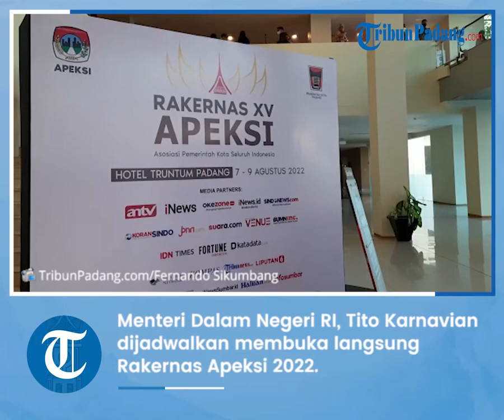Rakernas Apeksi 2022, Ada 95 Wako Hadir Hari Ini di Padang, Bakal Tinjau Lokasi Indonesia City Expo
TRIBUN-VIDEO.COM - Sebanyak 95 orang wali kota menghadiri Rapat Kerja Nasional (Rakernas) Asosiasi Pemerintah Kota Seluruh Indonesia (Apeksi) 2022, Senin (8/8/2022).

Rakernas Apeksi 2022 ini berlangsung di ballroom Padang Convention Centre, Hotel Truntum, Kota Padang.

Menteri Dalam Negeri RI, Tito Karnavian dijadwalkan membuka langsung Rakernas Apeksi 2022.(*)